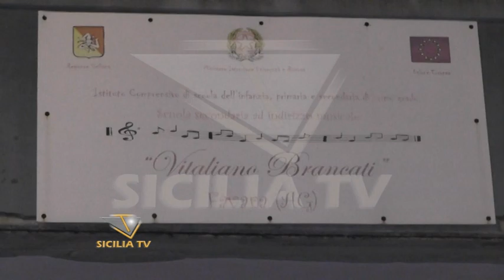Favara. Trovate le classi per gli studenti della "Manzoni"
- Favara. Trovate le classi per gli studenti della "Manzoni", riprendono le lezioni per la primaria